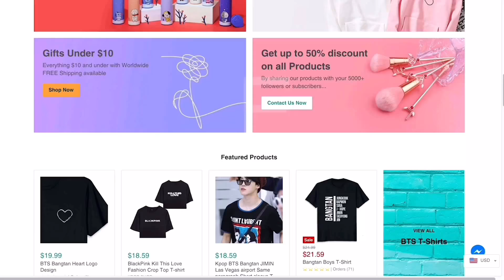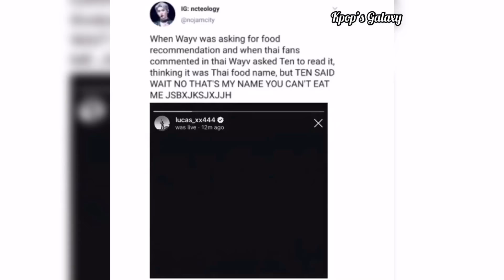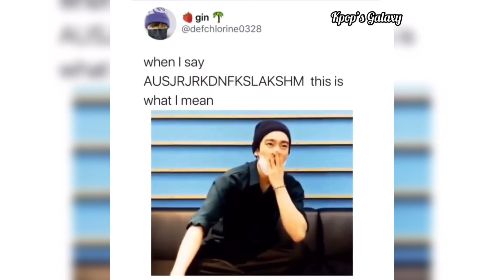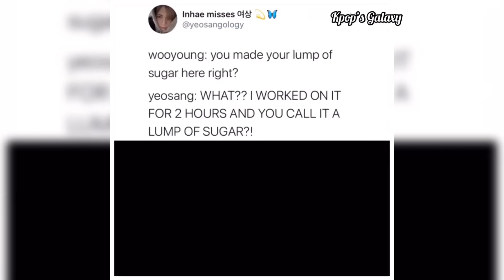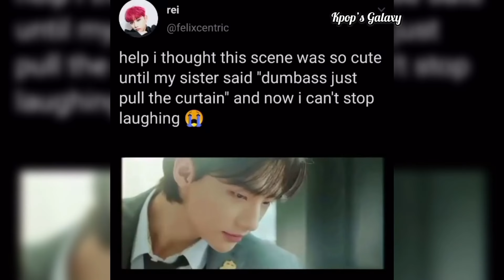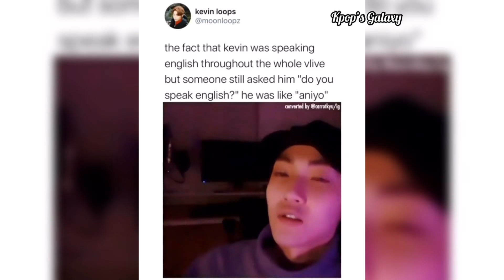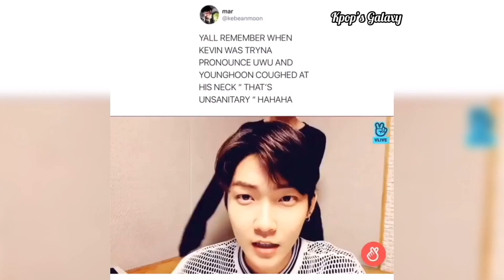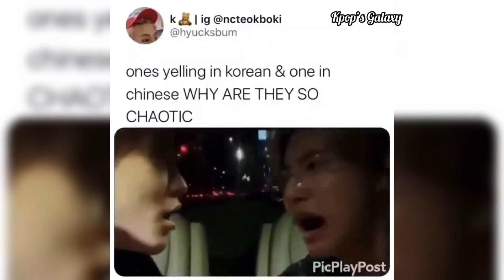Kpop vines/memes that cured my depression pt.28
Read Me

🌸Link to the amazing kpop website🌸

Extra 5% Order Over $49, Code: KPOP

Please go and check out Beautiful Halo, they have really cool and awsome Kpop and anime merch just for you😝

   Let me know what kind of memes you guys would like to see next💕

~Social Media~ Instagram: Officialkpop_galaxy

FREE BACKGROUND CLOUDS HD